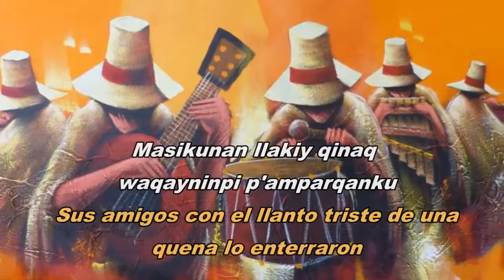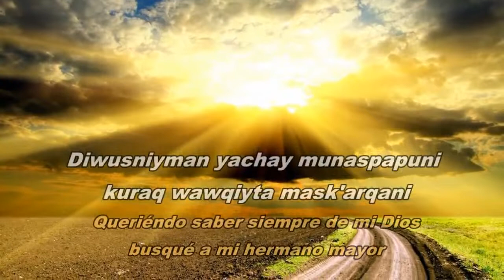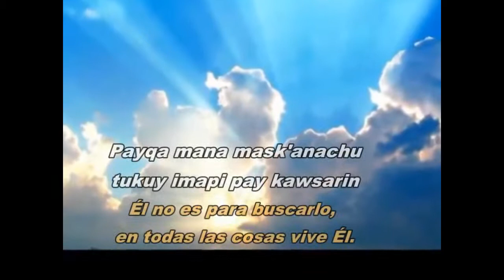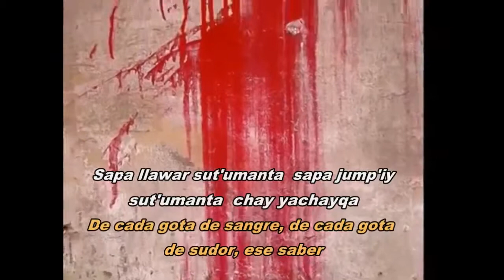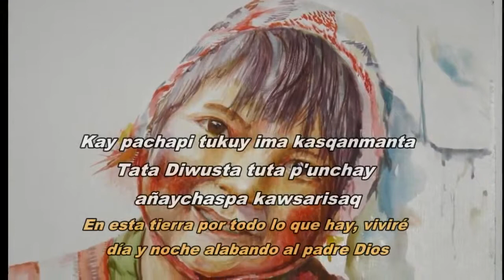Tapurisqay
Poema quechua